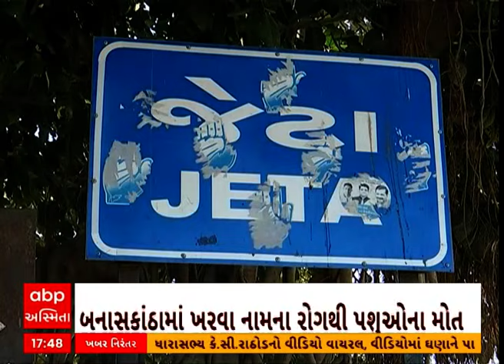Banaskantha News | બનાસકાંઠામાં ખરવા નામના રોગથી અનેક પશુઓના મોત, જુઓ અહેવાલ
Raghavji Patel | Gujarat Agriculture Minister | Gujarat Minister | Raghavji Patel brain Stroke | Raghavji Patel health Update